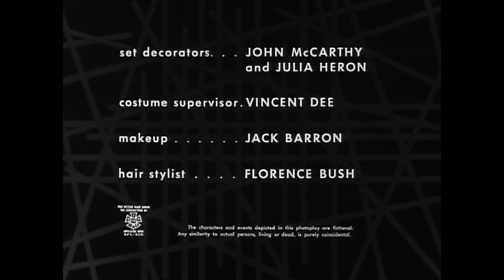Boris Karloff's Thriller The Grim Reaper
Celebrity author Beatrice Graves purchases a cursed painting of the Grim Reaper; her nephew Paul warns her that most of its previous owners have died violently but she scoffs-until blood appears on the Reaper's blade.
Director  Herschel Daugherty.
Writers Robert Bloch(adaptation)Harold Lawlor(story)
Stars  Boris Karloff , William Shatner , Natalie Schafer.
Henry Daniell , Elizabeth Allen , Scott Merrill , Fifi D'Orsay , Paul Newlan.
Robert Cornthwaite.